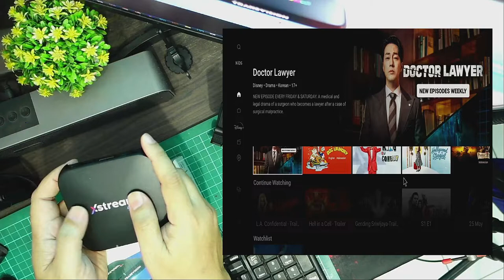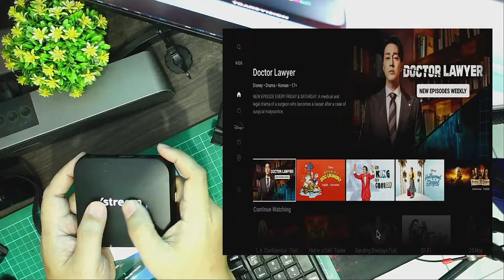Kelebihan dan Kekurangan STB Xstream Seru yang harus Anda ketahui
Pengalaman menggunakan STB Xstream Seru yang memiliki beberapa kekurangan disamping beberapa kelebihannya. Tonton video ini sebelum anda memutuskan untuk memilikinya.